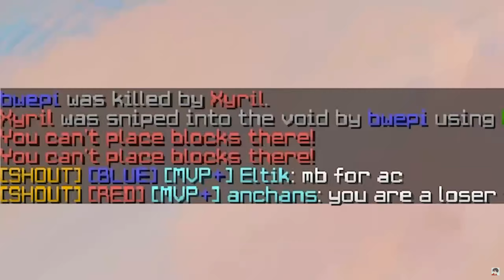bridge #3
tnail by @lmwoke
last tage for a while just been busy